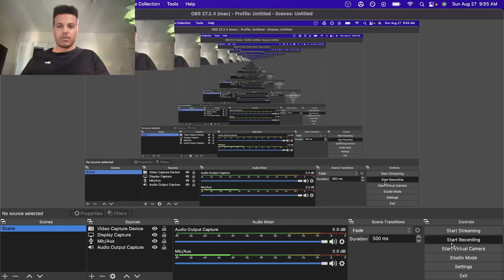Mace vs Hijack REACTION Final @ Red Bull BC One USA | Zenny Reacts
Dope final, who do you think won and why? God bless

Zenny Point System Breakdown Below (Spoilers!)

                  Mace.      vs.       Hijack

Round 1:     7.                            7.    Tie but Hijack wins imo, just a fresher round overall

Final Judgement: Hijack wins 2 rounds to 1